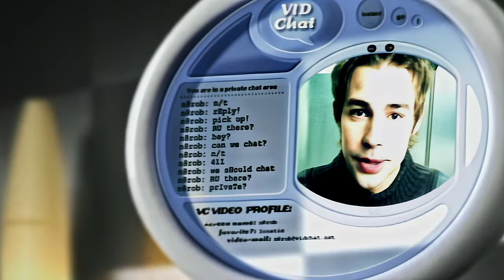Brooke Allison - The Kiss-Off (Goodbye) [Official Video] (Remastered 4K 60FPS Video)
"The Kiss-Off (Goodbye)" is debut single by American singer Brooke Allison taken from her self-titled debut album which released on March 13, 2001 and reached number 28 on the Billboard Hot 100 Singles Sales chart.

The Kiss-Off (Goodbye) by Brooke Allison
Released: March 13, 2001
Album: Brooke Allison